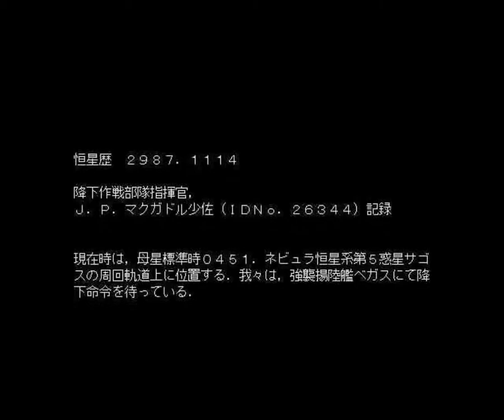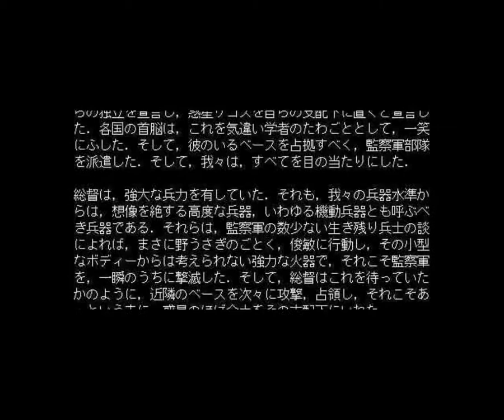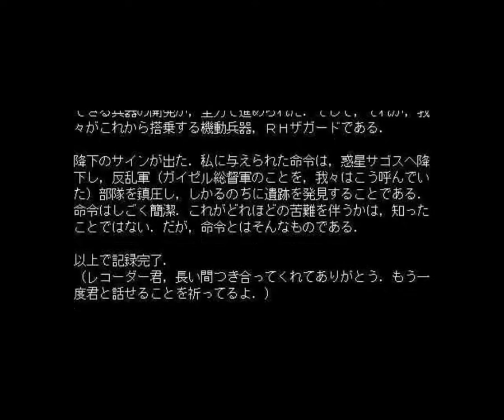獣神ローガス オープニング・OP【PC98】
今回は余計なものが入っていない純粋な「獣神ローガス」オープニングです。

当初のSFものRPG開発から紆余曲折の末、SLGを融合したロボ・アクションRPGという独特のゲーム性を構築し発売されましたが、発売が遅れに遅れた為か殆ど注目されず消え去ったゲーム、それが獣神ローガスです。
画面こそ地味ですが、今遊んでも色褪せない本物の面白さを持つこの作品をもっと多くの人に知っていただければと思い、僭越ながら動画を作ってみました。